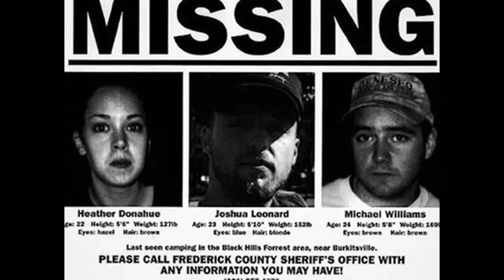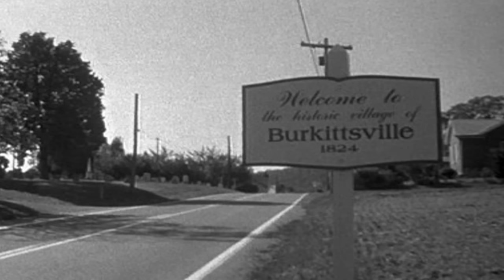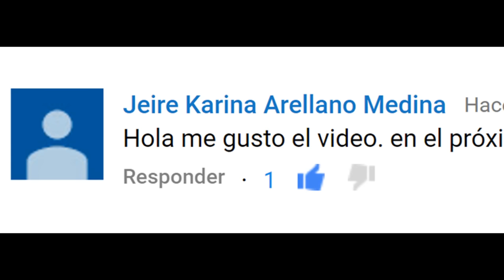¿La bruja de Blair es real? (No creerás lo que sucedió en los años 40)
En este vídeo hablo de la leyenda que gira en torno al antiguo pueblo de estados unidos en Meryland conocido como Blair.